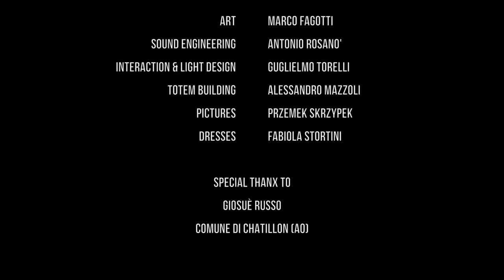FAGOTTI / TRIP - Trance through music - SHORT DOC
A short documentary about the TRIP project.